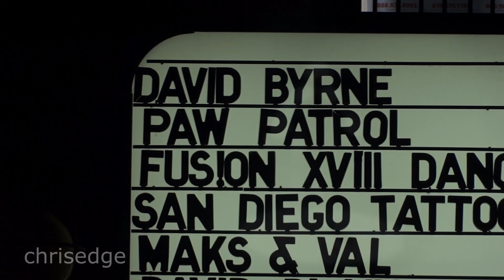HD - David Byrne - Once In A Lifetime w/ HQ Audio - 2018-04-17 - San Diego Civic Theater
HD - David Byrne (Talking Heads) - Once In A Lifetime w/ HQ Audio - 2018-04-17 - San Diego Civic Theater, San Diego, CA

Video: Sony HX9V
Audio: Sony M10 - CA9200 - AT933